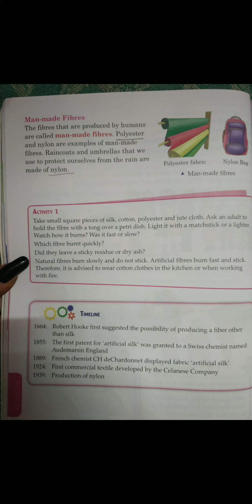Class 3 Science 04.09.2020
CHAPTER-HOUSING AND CLOTHING